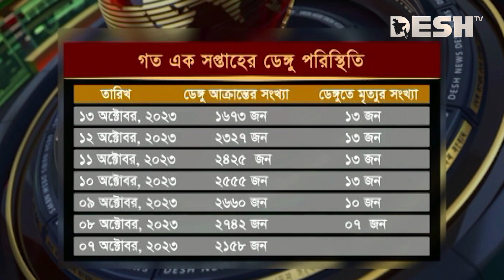ডেঙ্গু নিয়ন্ত্রণে জরুরি অবস্থা ঘোষণার দাবি বিশেষজ্ঞদের | Dengue News | Dengue Crisis | Desh TV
»» Office Address:
42, Shaheed Sangbadik Selina Parveen Sarak, Malibag 1217 Dhaka, Dhaka Division, Bangladesh